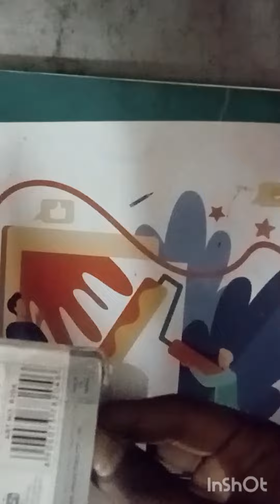Doms pensil use best pensil watch till the end 🔚shorts_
pencil werna didi
pencil box
pencil drawing
pencil art
pencil sketch